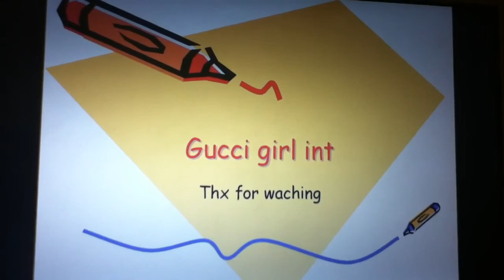Happy birthday lil twist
Not that much um yah coming out wit some new videos so I got to stay on my swag um dis yo girl tt swag ou